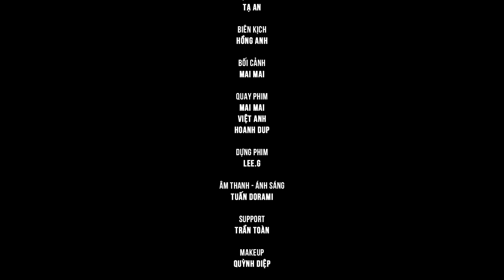Trò Chuyện Cùng Chủ Nhân "Quán Họ Hứa" | MeFun JSC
🔰 Sản phẩm được sản xuất bởi MeFun JSC!
Chào mừng các bạn đến với kênh MeFun.TV. Kênh Truyền hình Giải trí Đa phương tiện.
© Bản quyền thuộc về MeFun.Tv Production, Việt Nam